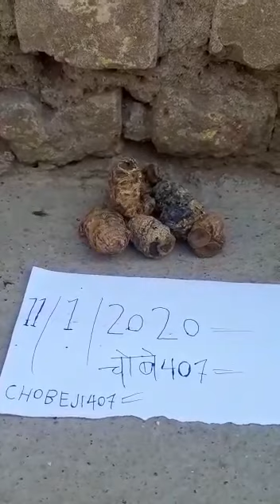Kali haldi real9834419709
Video from Reshma Mada